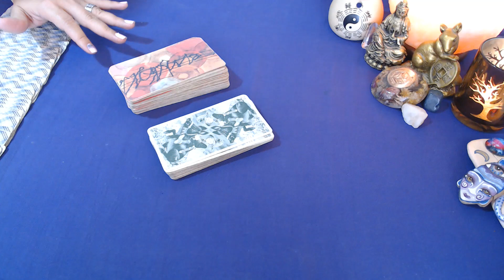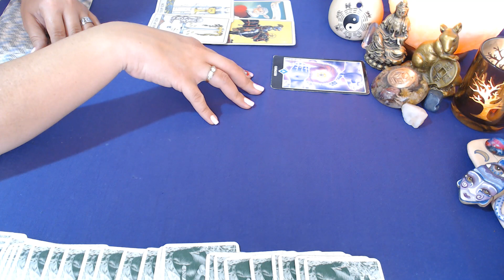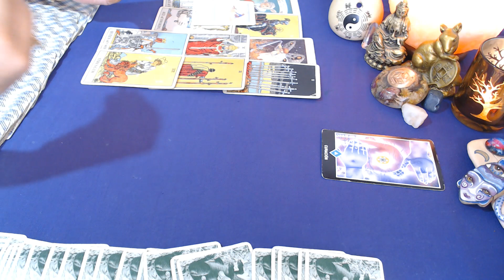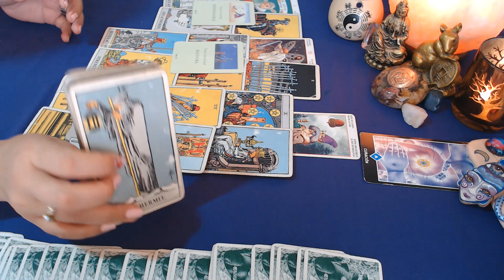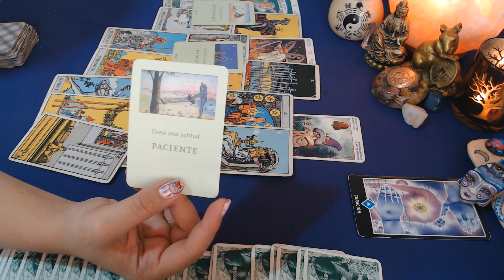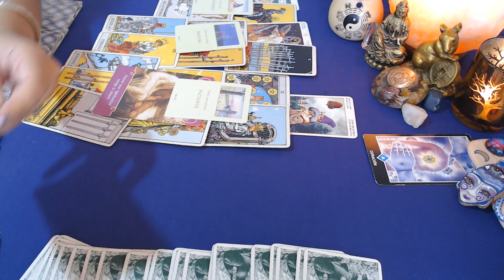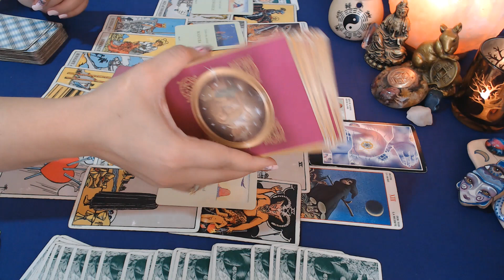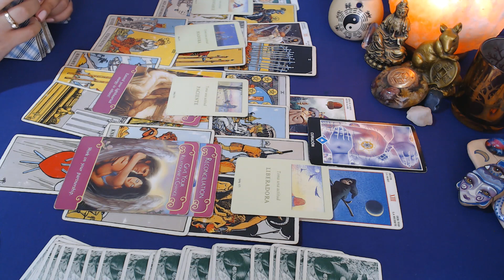TAURO ¿Dejas entrar al pasado? Marzo♉💟💌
Lectura General Marzo, Solteros y Parejas. Economía, Entorno, Amor + Consejos de diversos oráculos. Aplica a Sol, luna o ascendente en tu signo.
Amor Solteros: 07:04
Amor Parejas: 13:25

Te agradezco la suscripción al canal, tus comentarios y likes. Te dejo mi Instagram por si quieres seguirme

Que tengas un mes pleno y abundante
Con cariño!
L